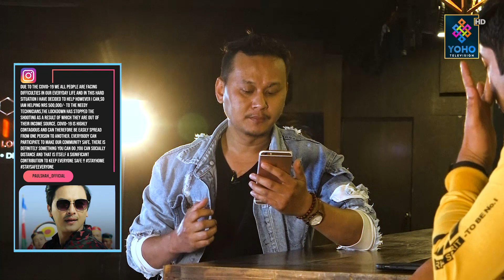धन भएर मात्र हुदैन, मन पनि हुनुपर्छ | YOHO EXCLUSIVE | YOHO TV HD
Host: Pasang Yonzon Lama &  Krishna Prashad Bhattarai
Senior Producer: Krishna Prashad Bhattarai
Chief Visual Editor: Ranjan Neupane
Visual Editor: Parbat Bhujel
Camera Person: Dinesh Parajuli, Ajay Moktan,  & Pujan Pokhrel
MCR: Ranjit Kafley & Suman Chaudary